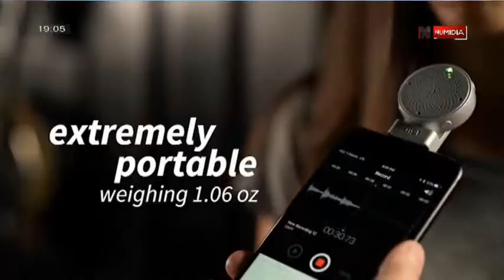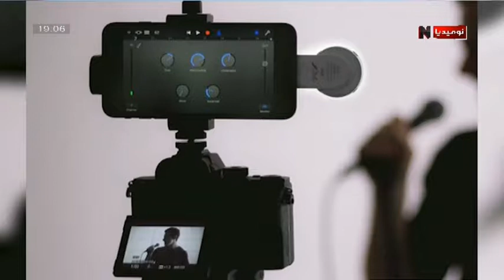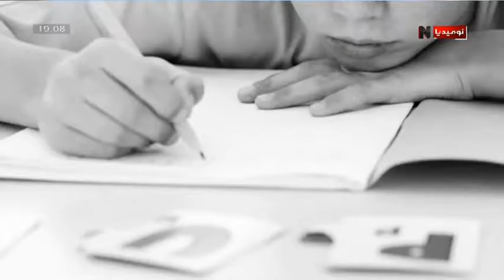مواصفات تسجيل صوت عالية من ميكروفون Lolly